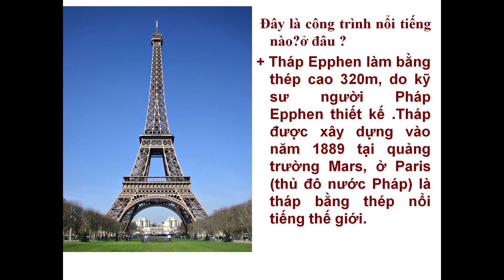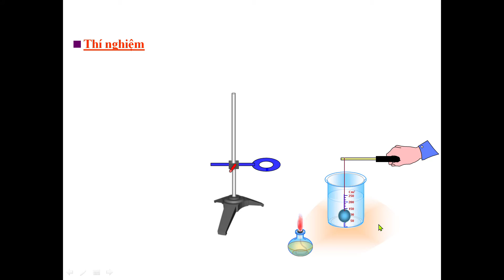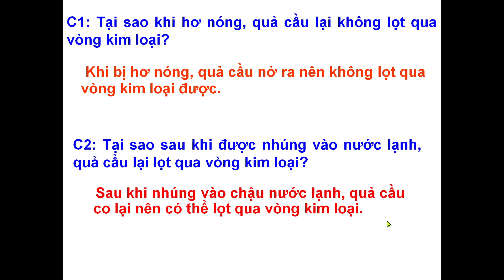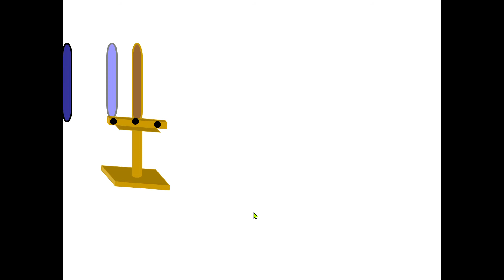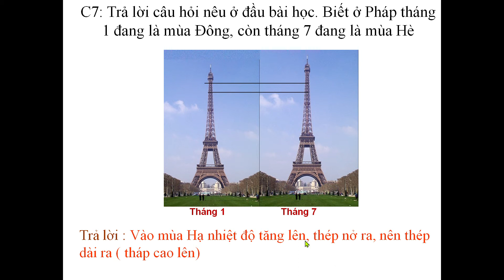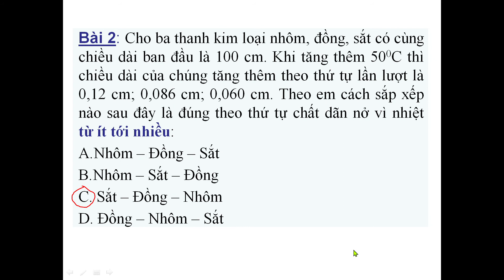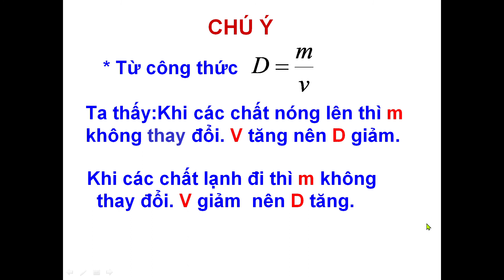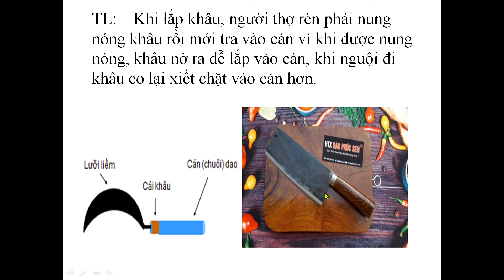Vật lý 6 - Bài 18: Sự nở vì nhiệt của chất rắn